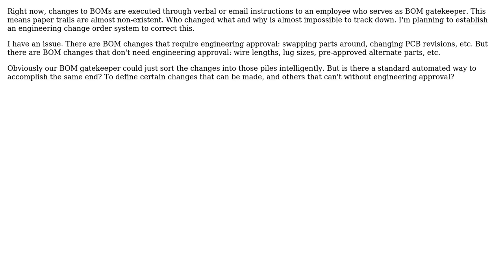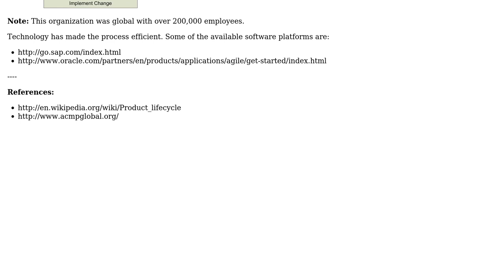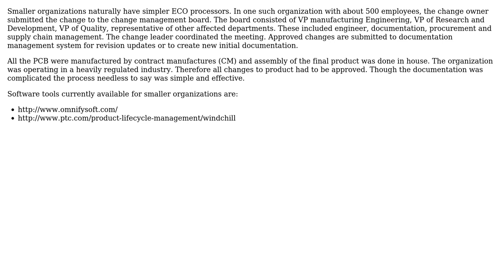Engineering: How can I arrange my ECO system to enforce the principle of least privilege?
With thanks & praise to God, and with thanks to the many people who have made this project possible! | Content (except music & images) licensed under CC BY-SA | Music | Images & others | With thanks to user Stephen Collings user Mahendra Gunawardena and the Stack Exchange Network Trademarks are property of their respective owners. You are responsible for your own actions.